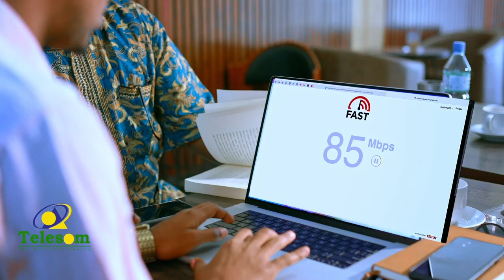Ciyaaraha: Chelsea iyo Liverpool oo ciyaaraya kulan mihiim ah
Ciyaaraha: Chelsea iyo Liverpool oo ciyaaraya kulan mihiim ah oo ay mid kastaa doonayso in ay ugu soo dhawaato kaalmaha hore ee horyaalka